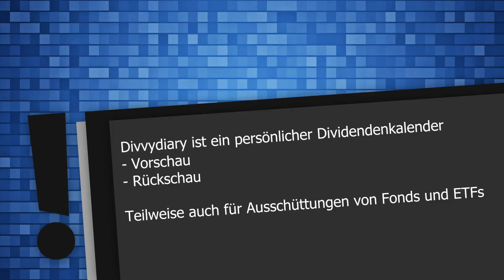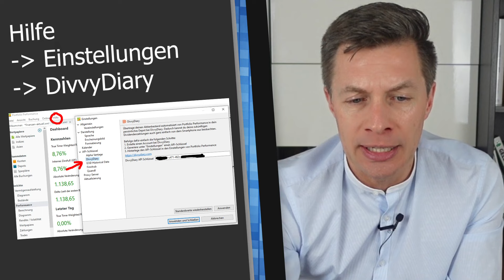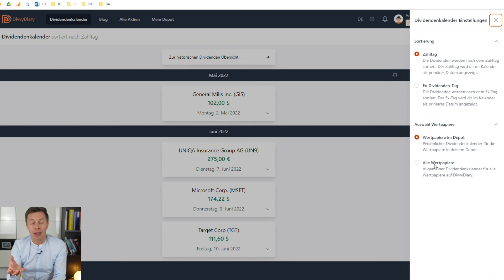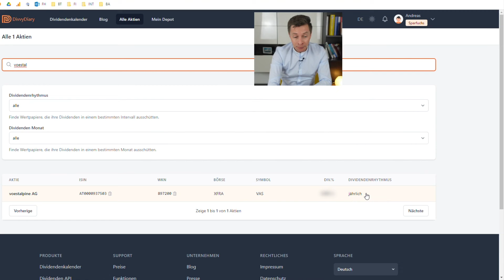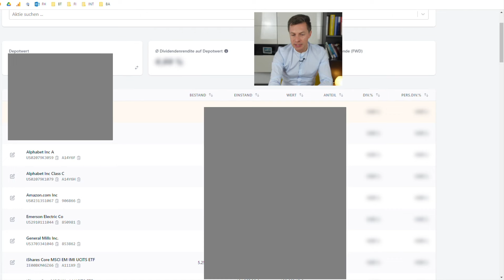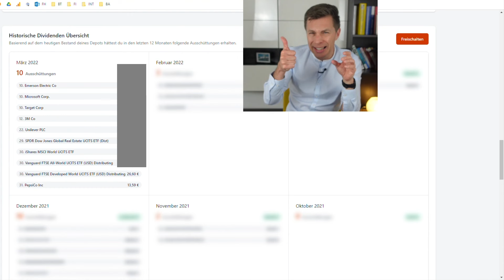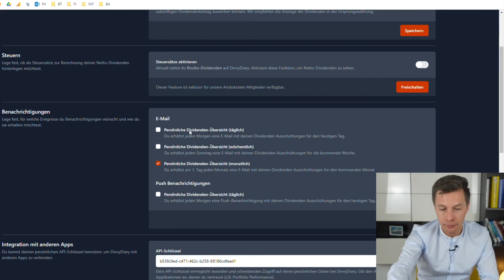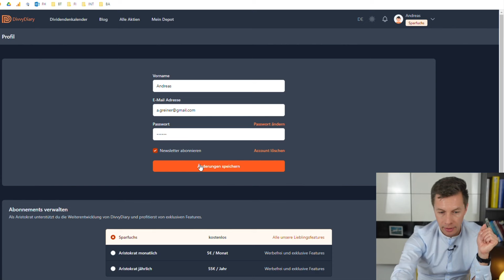Dividendenkalender Divvydiary im Zusammenspiel mit Portfolio Performance - Tutorial & Vorstellung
Portfolio Performance: Ein Open Source Programm zur Berechnung der Performance eines Gesamtportfolios - über verschiedene Depots und Konten hinweg - anhand von True-Time Weighted Rate of Return und internem Zinsfuß.

Divvydiary ist dein persönlicher Dividendenkalender und mit diesem gelingt es einen Überblick über die zukünftigen Cashflows aus Dividendenerträgen zu erhalten. Ausschüttungen von Fonds bzw. ETFs werden ebenso dargestellt, aber zuverlässig funktioniert nur die Betrachtung in die Vergangenheit. Die Ankündigung von Ausschüttungen funktioniert leider nicht so zuverlässig, da hier die Emittenten säumig(er) sind.